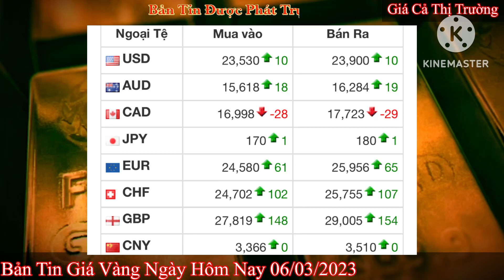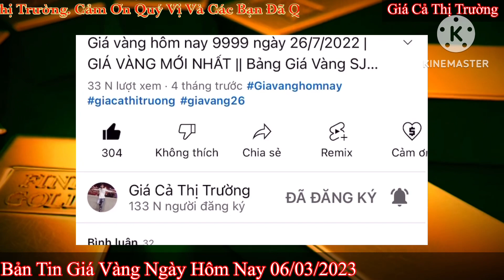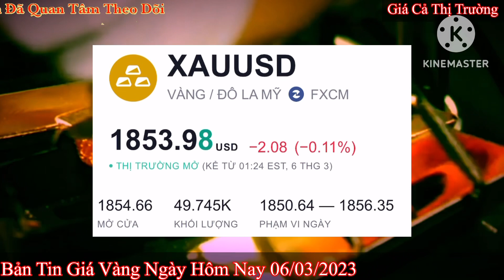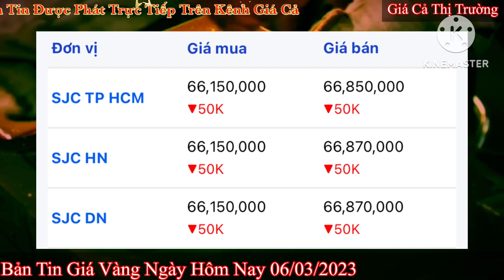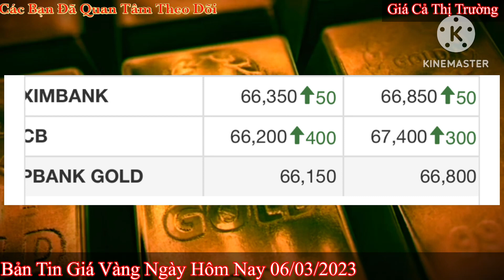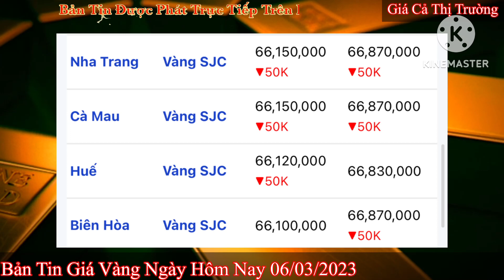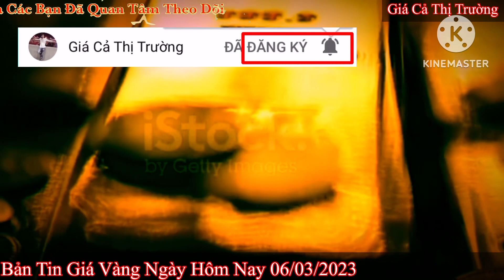Giá vàng hôm nay 9999 ngày 6/3/2023 | GIÁ VÀNG MỚI NHẤT || Xem bảng giá vàng SJC 9999 24K 18K 10K